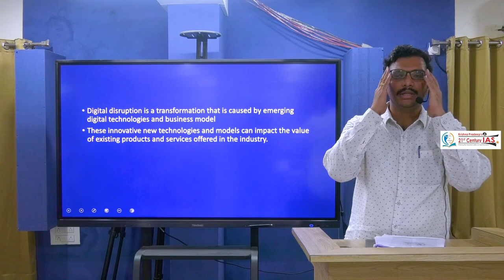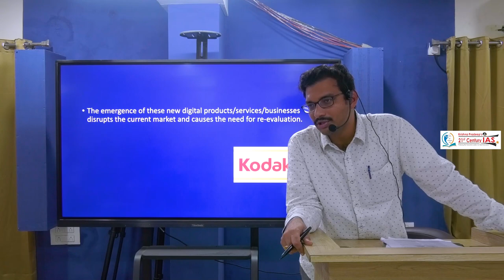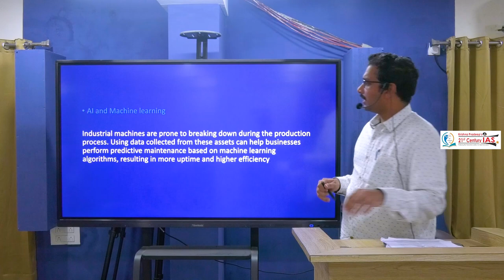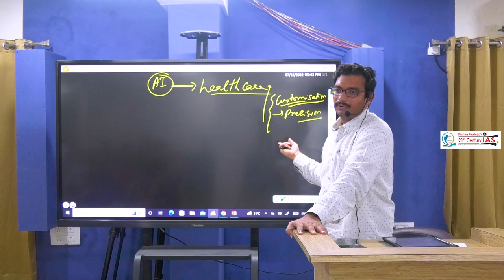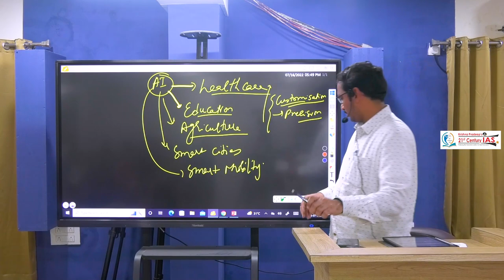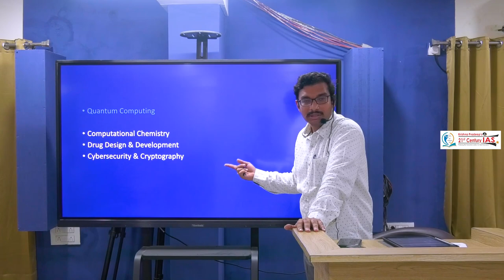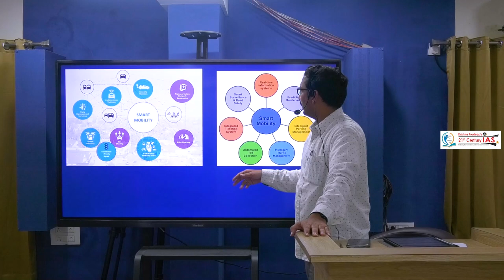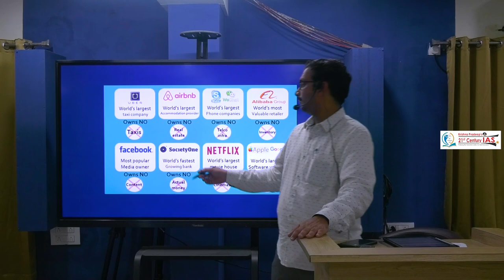CurrentAffairs @ 365 Social issues & Yojana| Class- 2 | Janardhan | KPIAS